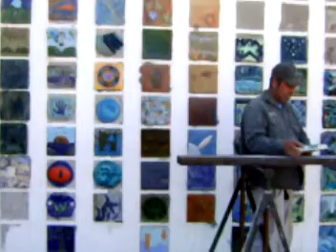Placas de Artistas III. Construyendo. Cristina del Castillo. Paso de los Libres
Construcción de dos intervenciones urbanas. Paso de los Libres. Corrientes. Argentina.